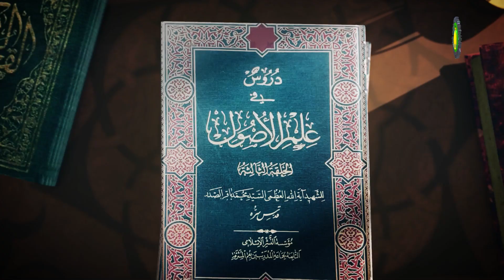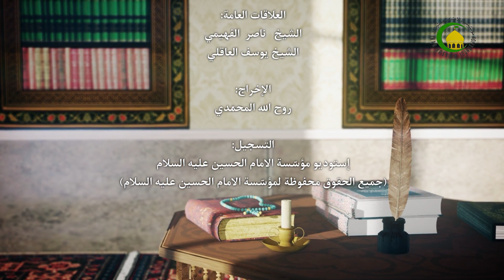354 استصحاب الحكم المعلّق3 - الأستاذ: سماحة الشیخ فلاح سبتي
354    استصحاب الحكم المعلّق3 - الأستاذ: سماحة الشیخ فلاح سبتي